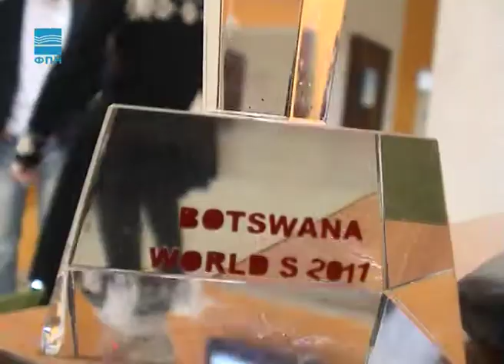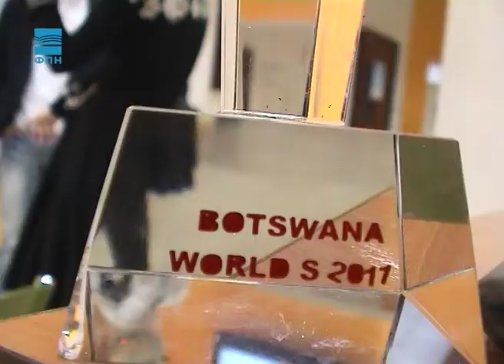Javna odbrana - Intervju: Svetski vicešampioni u debatovanju Goran Jankuloski i Predrag Petrićević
Studenti Fakulteta organizacionih nauka Goran Jankuloski i Predrag Petrićević osvojili su drugo mesto na Svetskom univerzitetskom debatnom prvenstvu održanom u Bocvani. Za Javnu odbranu govore o završenom takmičenju i predstojećim nadmetanjima, ali i objašnjavu kako izgledaju pripreme za debatu i čemu ih je ova veština naučila.

Voditeljka: Sandra Babić
Montažer: Marijan Živanović

Datum prikazivanja: 30. januar 2011.